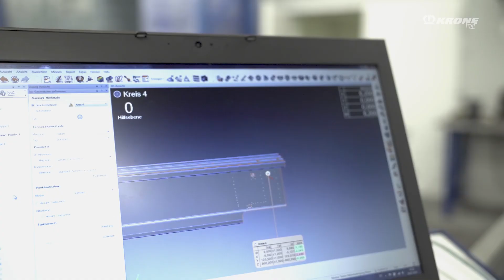The way to planning quality assurance. | KRONE TV